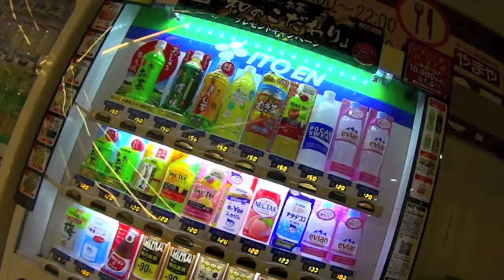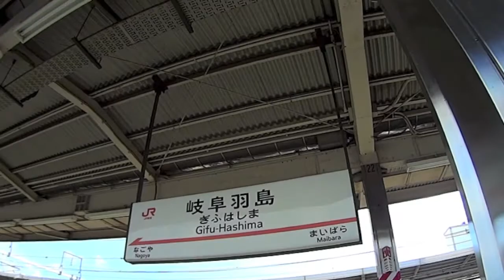Japan Tokyo Osaka Gifu Gujo 2013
Tiffany and I traveled to Japan in August 2013 (summer time). Atsuine (^_^)
Osaka-Gifu-Gujo-Tokyo
Experienced Disneland, Batting Cages, Shin Kan Sen Train, Amazing Food